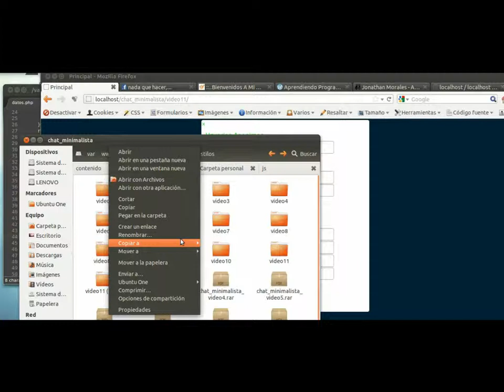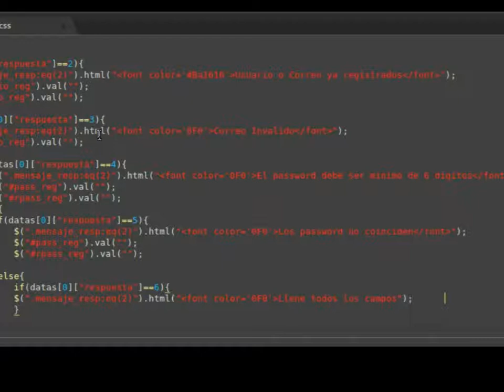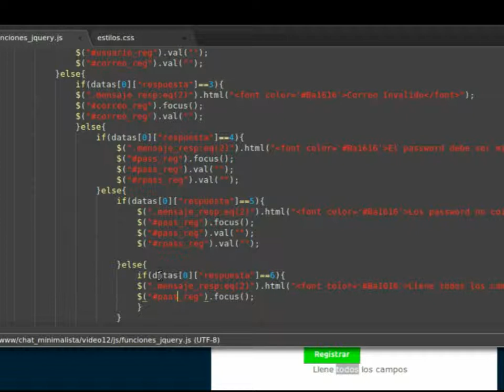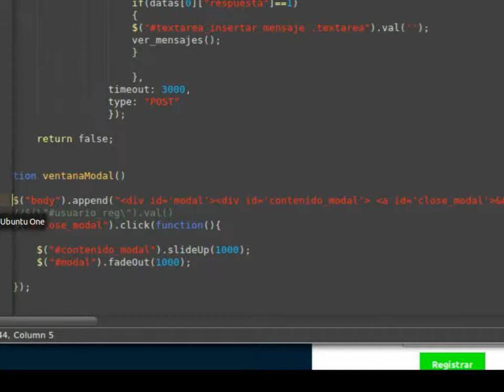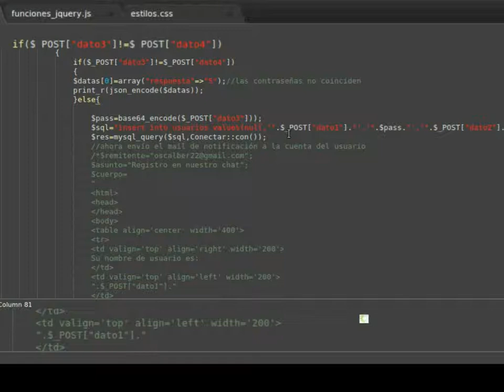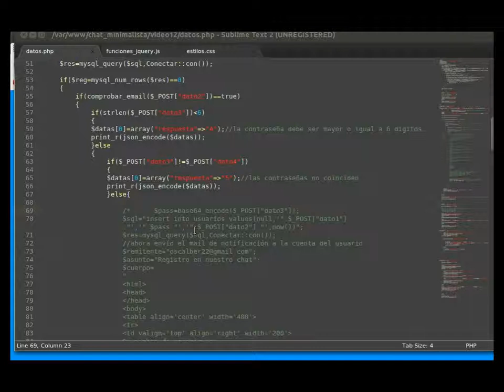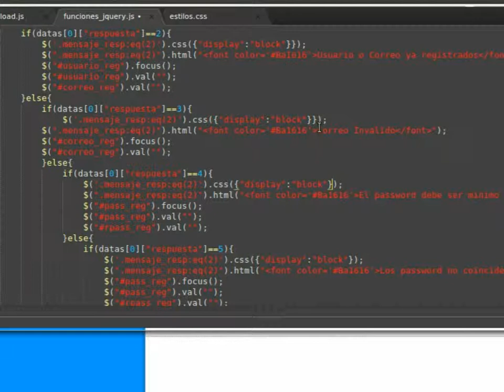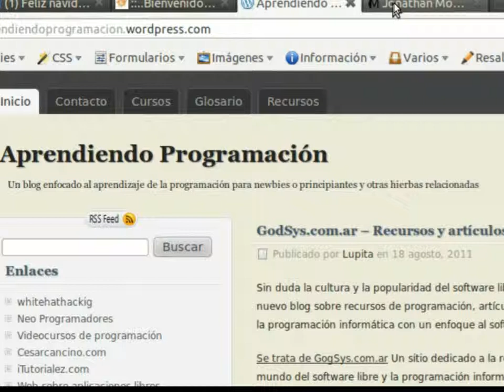minichat minimalista video 12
Videotutorial 12 de la creacion de un minichat minimalista continuamos agregandole funcionalidad a el formulario de registro,terminamos de agregar las validaciones pernitentes, por tanto en los proximos videos, empezaremos con la configuracion de los demas formularios.